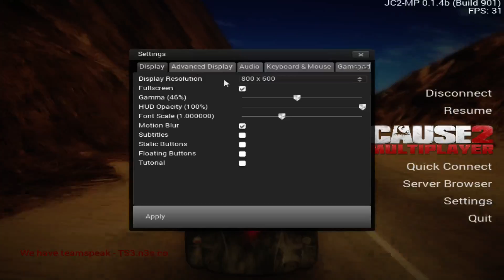just cause 2 multiplayer